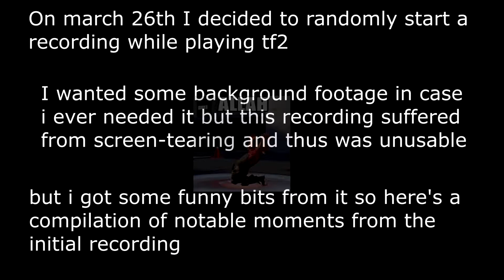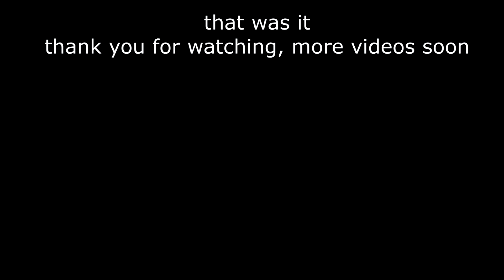Team Fortress 2 2020.03.26 - 02.10.53.02 (notable moments)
Last month I decided to test out my new recording software and recorded a play session of me playing tf2 for use as background footage if i ever needed it. This footage ended up being unusable however as there's frequent screen-tearing and embarrassing game-play through-out. However, there were some bits in there that i didn't want to be lost to time so i set aside some time and made a compilation to put here.

That's the context, i guess. Oh right, this footage also was capturing me trying to learn how to play demoman since i wanted to get into the class so that's why my skill is more awful than usual in this lol
also if you wanted the full, unedited recording for some reason then here''s a link: